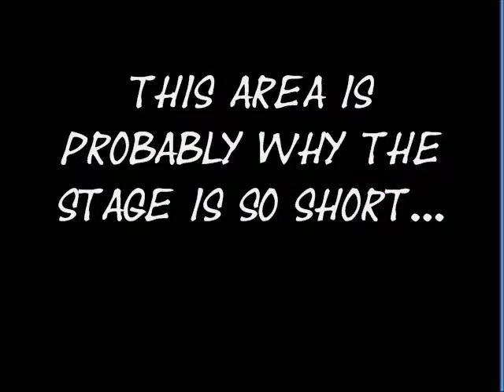Let's Play Megaman 6 Part 6 Double Feature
Fire and Ice: Flameman and Blizzardman
Additional Music:
007 Takes the Lektor - From Russia With Love
Gandrayda Battle - Metroid Prime 3 Corruption